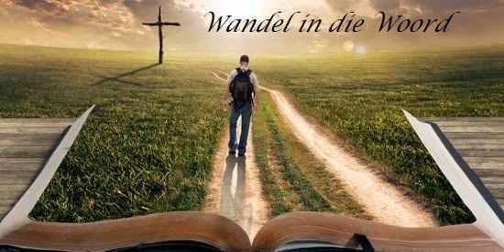14 January 2022 Wandel in die Woord olv ds Bennie Powell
14 January 2022 Wandel in die Woord olv ds Bennie Powell